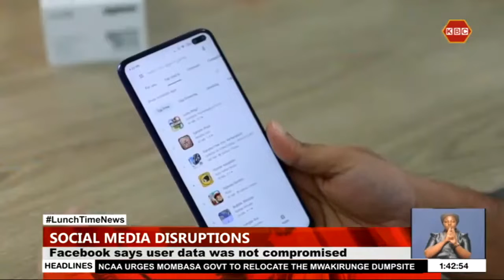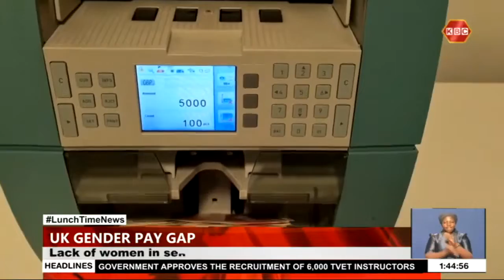Facebook down: Zuckerberg apologises for six-hour outage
Facebook’s founder Mark Zuckerberg has apologized for the “disruption” caused after its social media services went down for almost six hours – impacting more than 3.5bn users worldwide. The billionaire said sorry after an internal technical issue took Facebook, Messenger, Whatsapp and Instagram offline at about 16:00 GMT on Monday.